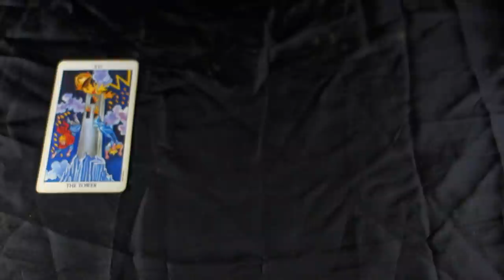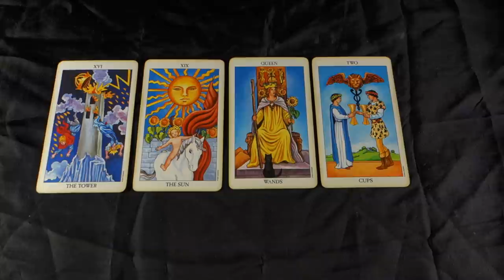SAGITTARIUS! WHEN IT ALL FALLS DOWN! Sagittarius Weekly Tarot Reading May 28 - June 3rd 2018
SAGITTARIUS! WHEN IT ALL FALLS DOWN! Sagittarius Weekly Tarot Reading May 28 - June 3rd 2018 for all Sagittarius sun, Sagittarius moon and Sagittarius rising signs! For more about me, my services and specials check out my